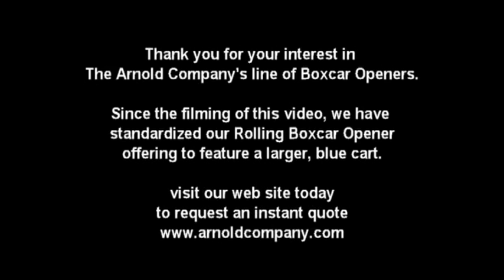"Blue Roller" Boxcar Plug Door Opener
The “Blue Roller” Boxcar Plug Door Opener is a stand-alone unit designed to meet your needs where a forklift mounted unit does not fit.

It rotates the plug door handle from a stable platform in a predictable fashion. By handling stored energy from the recoil in the door’s handle in a safe manner, it keeps the operator out of danger from the door.  Since the unit has an adjustable shaft length which allows the rotating head to safely reach the boxcar plug door, the operator is not prone to falling between the dock and the railcar when trying to turn the handle.

Get more info on our full line of Boxcar Openers, including a free, no-obligation, quote

If you have questions about any item in our product line, contact our Lead Product Specialist, Scott Dressler, at or call .